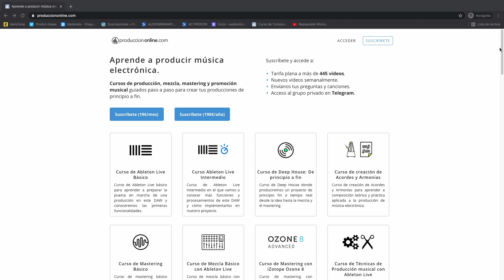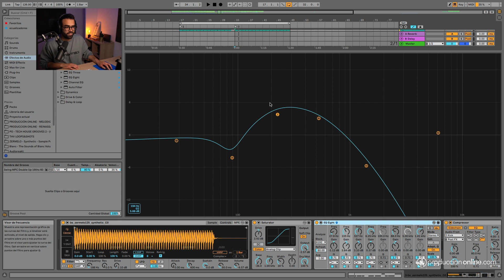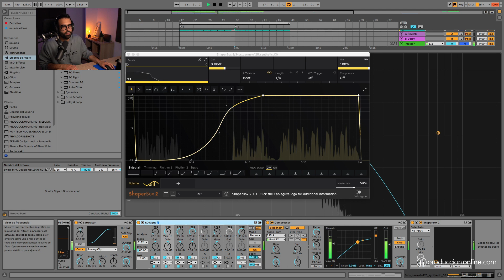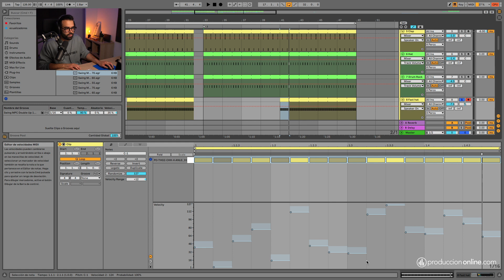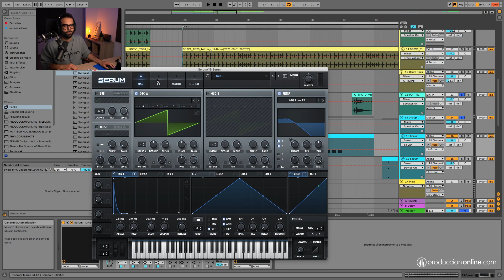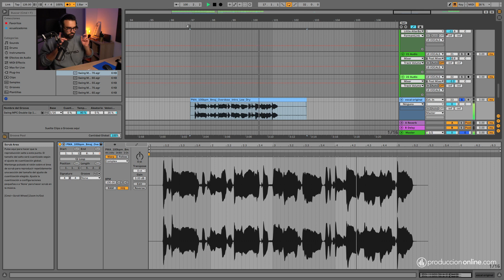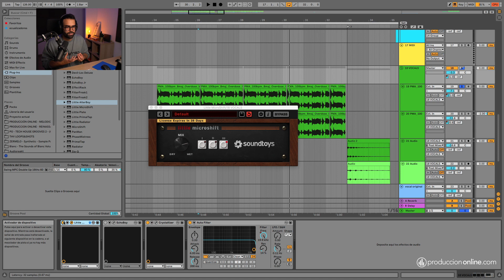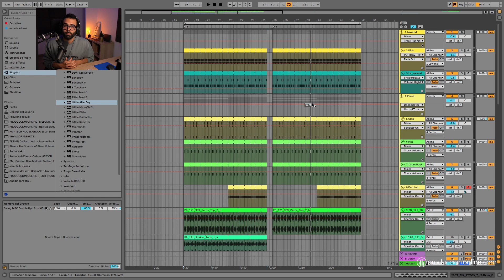JohnSummit - Make me Feel | Ableton Live REMAKE | Tutorial Tech House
Hoy vemos un remake del top de TechHouse John Summit (Top 1 Beatport) en AbletonLive11 viendo desde la producción hasta la mezcla, así como el sampleo y procesamiento de vocales y sound design.

🎓 Echa un vistazo a la Academia Online +445 clases y Librerías